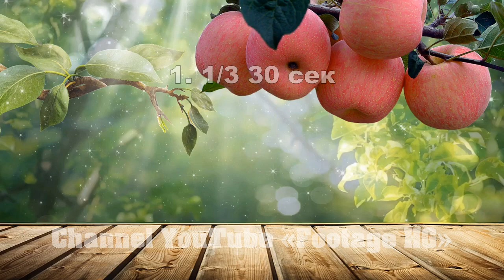Яблоня Footage | Background (5 х 30 сек.) 1080р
1. 1/3 30 сек. 0:00
1. 2/3 30 сек. 0:08
1. 3/3 30 сек. 0:16
2. 1/2 30 сек. 0:24
2. 2/2 30 сек. 0:32
Купить/Заказать,Футажи,5 уровень,Еда,Фрукты